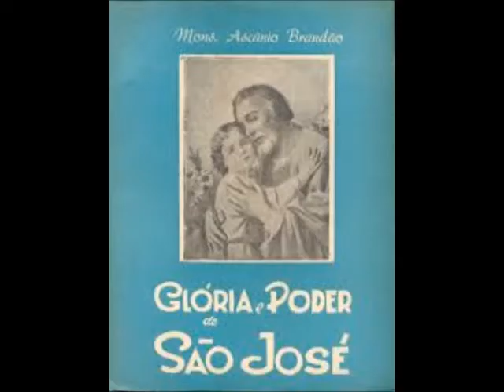Aprendendo ser santo com São José, mestre da vida interior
VÍDEOS MAIS IMPORTANTES DO CANAL

Inscrição na Irmandade da Terra Santa – Edileusa 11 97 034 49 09
Inscrição no Rosário Vivo - Giovanni – 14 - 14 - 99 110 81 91
Adquirir Ofício Parvo – Fabiana - 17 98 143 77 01
Adquirir Santos Escapulários -  Fabiana 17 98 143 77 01